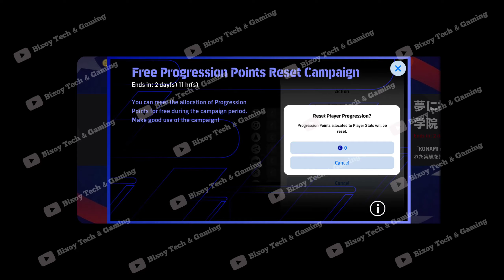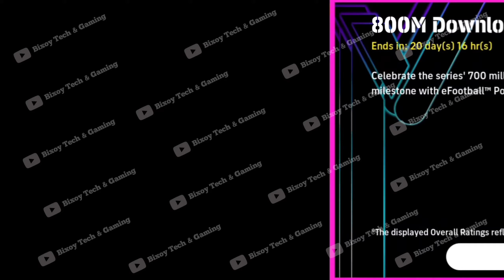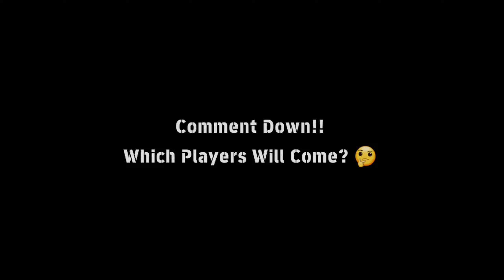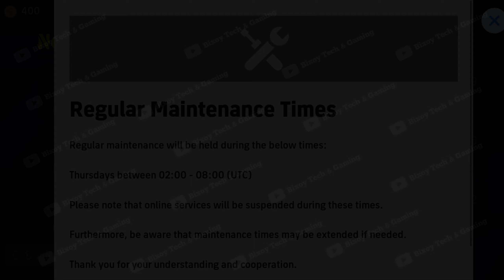What Is Coming On Thursday And Monday In eFootball 2024 Mobile | Upcoming New Campaign & Free Coins